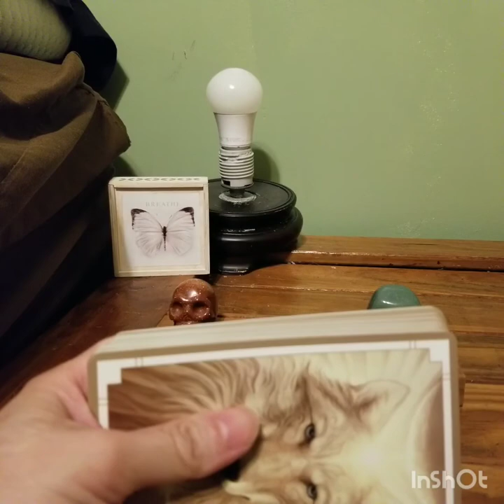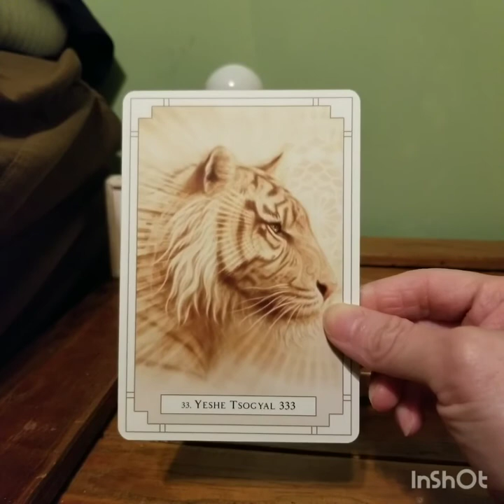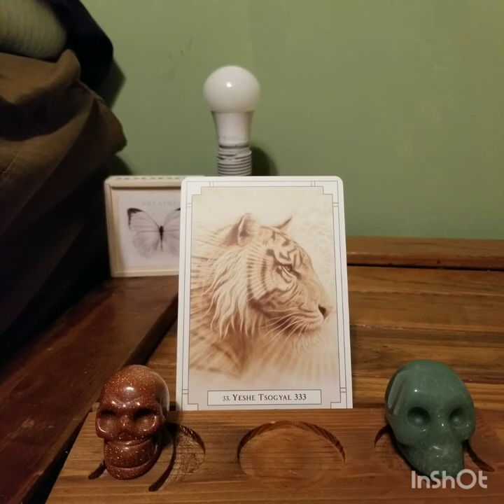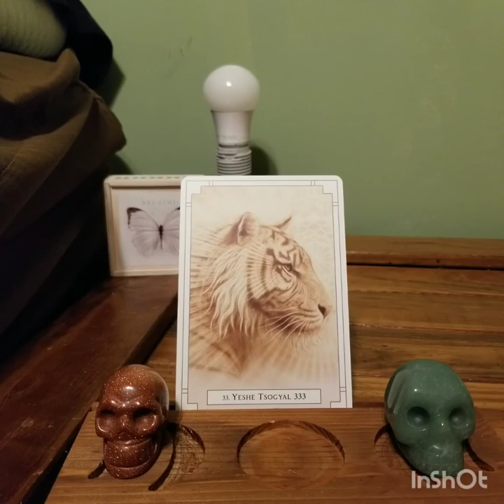The Tigress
Check out my Lemurian Love Oracle available for purchase in my etsy shop: